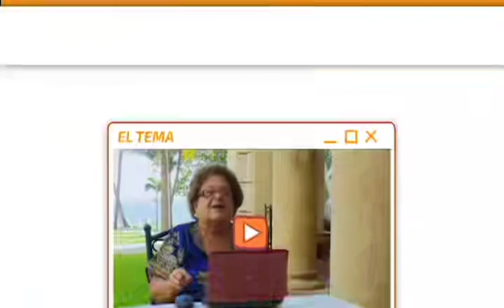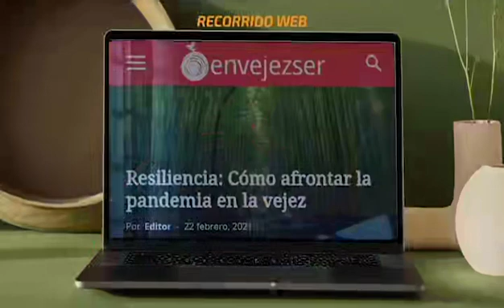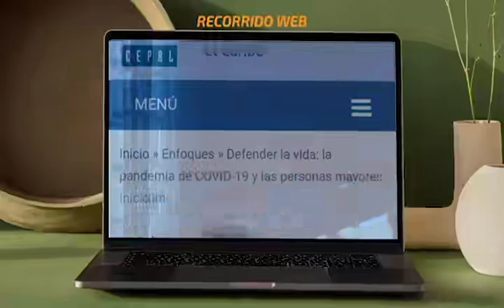Sigo Aqui - Resiliencia I